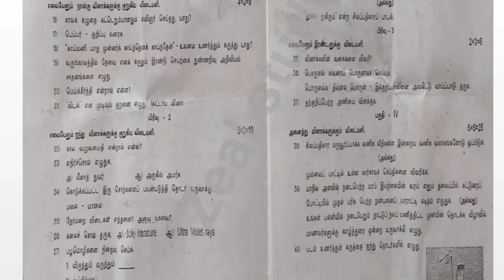10ஆம் வகுப்பு தமிழ் திருப்புதல் தேர்வு வினாவிடைகள்-2020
10ஆம் வகுப்பு தமிழ் திருப்புதல் தேர்வு வினாவிடைகள்-2020

Lesson plan
10th
10th TM Materials
10th EM Materials
9th
9th TM Materials
9th EM materials
8th
8th TM Materials
8th EM Materials
7th